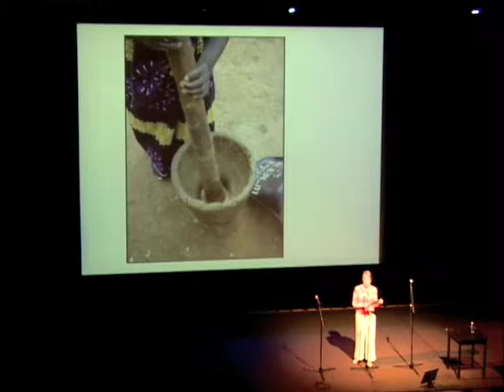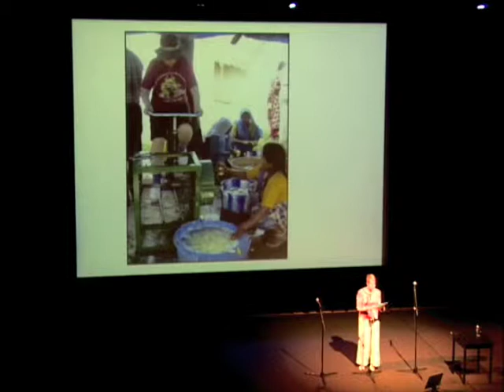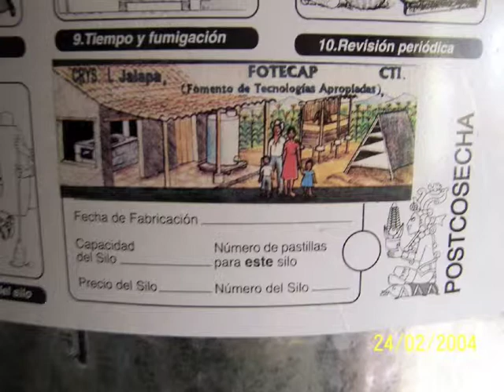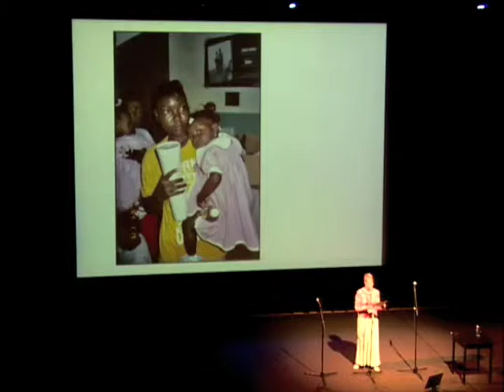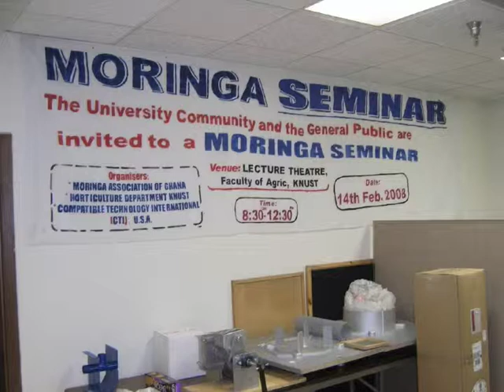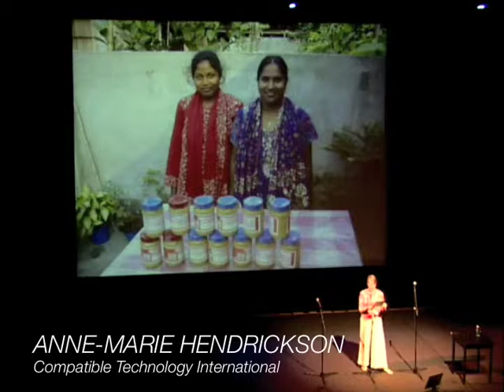CTI on improving post-harvest food processing in developing nations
Anne-Marie Hendrickson - Compatible Technology International

CTI's vision is a world in which everyone has adequate nutrition and clean water. Now in their twenty-seventh year, they have been working toward that vision by engineering, designing, and distributing culturally appropriate equipment and shared knowledge aimed at improving post-harvest food processing for small land holders in developing countries. Thousands of people's lives have been improved by the introduction of simple devices like burr grinders, driers, and even storage facilities. Our Strategic Planning is leading us towards an even greater in-country presence with locally sustainable manufacturing and distribution centers, employing people in developing countries to work on the solutions to their own crop processing opportunities.

Recorded on July 31st, 2008 at Solutions for the Other 90% at the Walker Art Center in Minneapolis, Minnesota